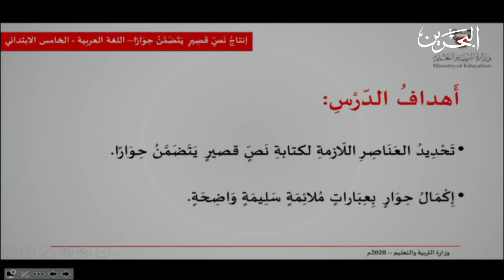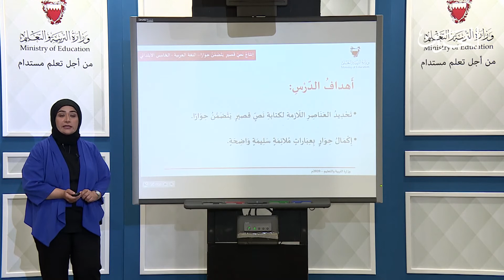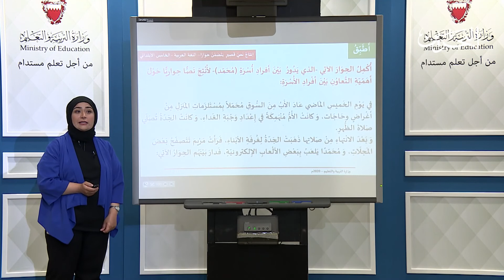اللغة العربية للصف الخامس الابتدائي | إنتاج نص قصير يتضمن حوارا